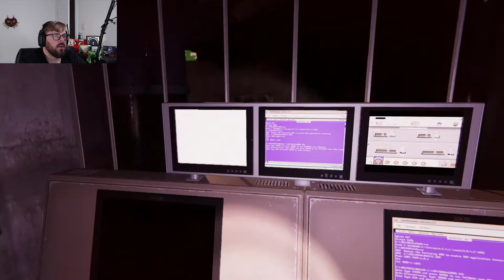Look a Miner, no not a Minor, a MINER! | Let's Play Follia Dear Father Part 4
Welcome back to part 4 of my Follia Dear Father Playthrough. In this episode we are faced with an angry miner who has the grip strength of the mountain. We are faced more questions then answers... but we are saved by an unexpected visitor.